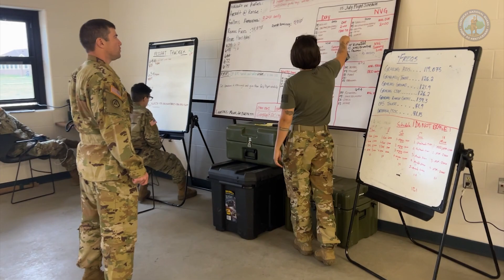2/147th Bravo Co. Renegades take over Camp Grayling Airfield to Conduct Annual Training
Did you know 2/147TH Bravo Co. is comprised of four separate detachments?

Each supporting element plays a vital role in executing the mission from start to finish.

Fifty-six Soldiers from Bravo Co. 2/147TH headed north to Camp Grayling, Mi., for annual training, where they conducted a variety of missions, in addition to the aerial gunnery we all know and love!

But what makes the Renegades different from other units?